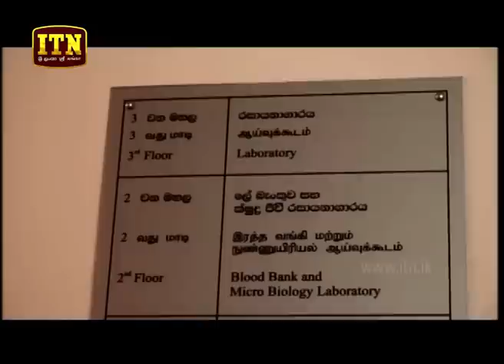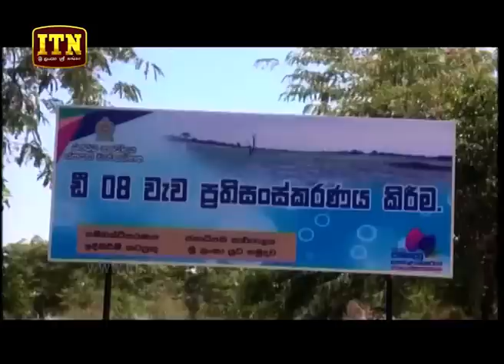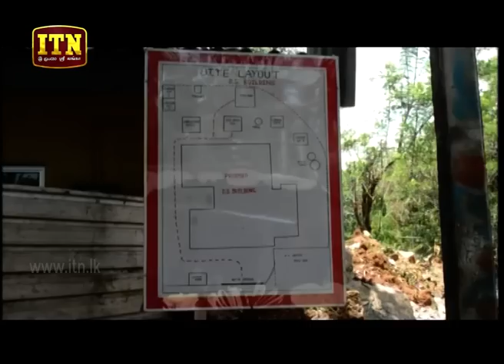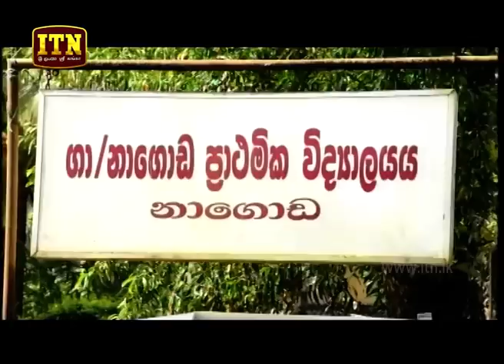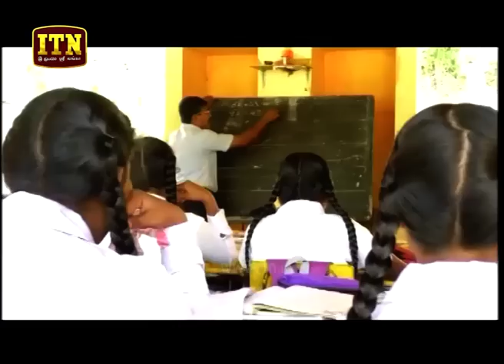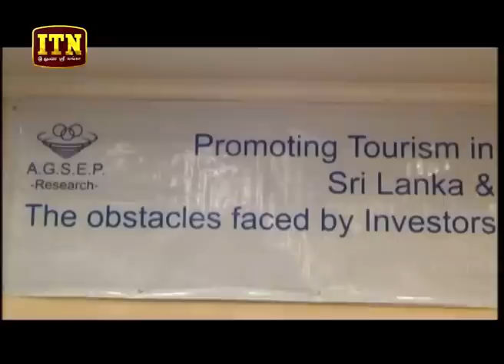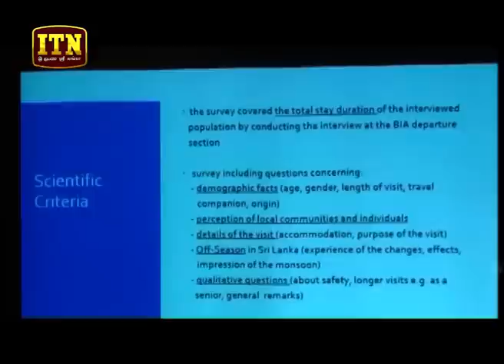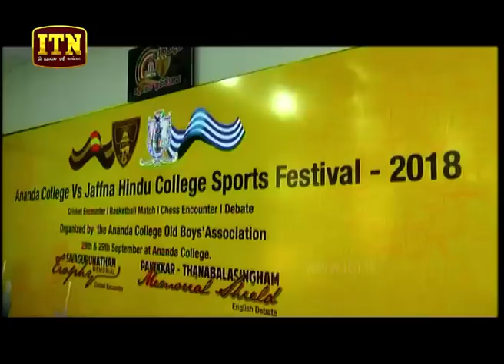ITN News 2018-09-14 | 12.00 PM